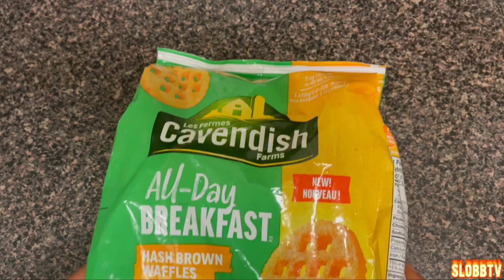BULDAK NUCLEAR FIRE INDOMIE BLCK BEAN NOODLE | CHICKEN | CHEESY HASHBROWNS | ASMR | MUKBANG